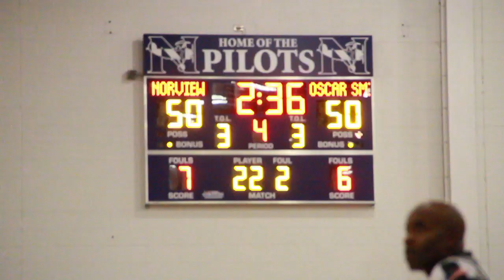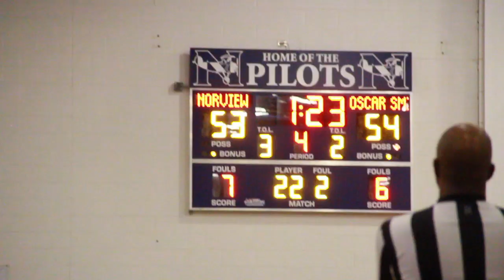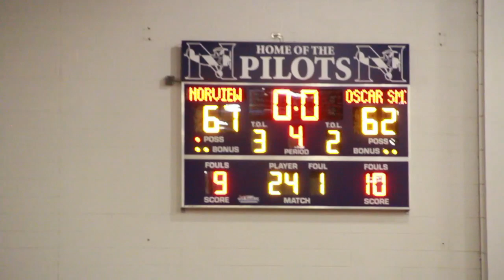OVERTIME BATTLE GETS LIT!!! NORVIEW VS OSCAR SMITH BENEFIT GAME!!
Norview Host Oscar Smith in Benefit Game and it Gets LIT!!! Overtime Battle!!!